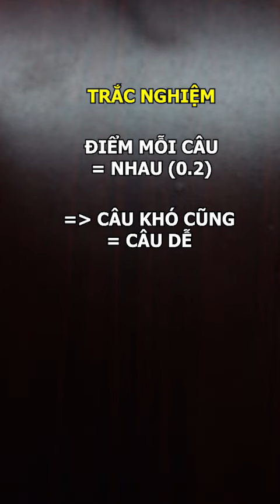Hành trình vực dậy từ 4 điểm toán lên 9.2 THPTQG của mình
Dành cho bạn nào đang hoang mang về môn toán như mình hồi trươc1